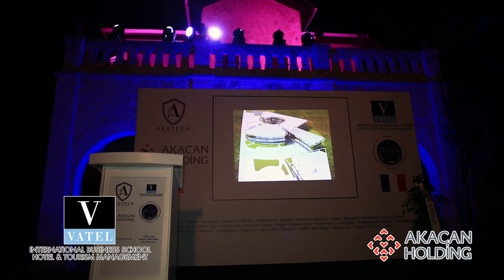Vatel International Bussiness School Akacan Holding sayesinde artık Kıbrıs'ta...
10 Mayıs 2017 akşamı Akacan Holding konağında yapılan lansman akşamı görüntüleri...